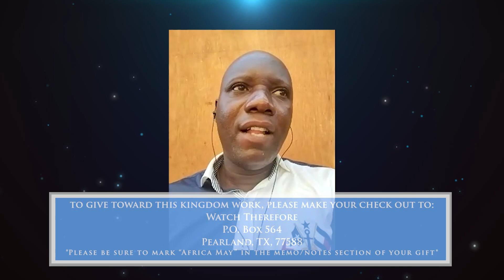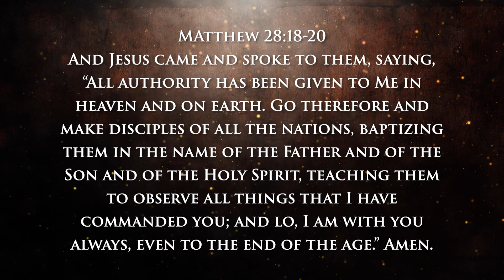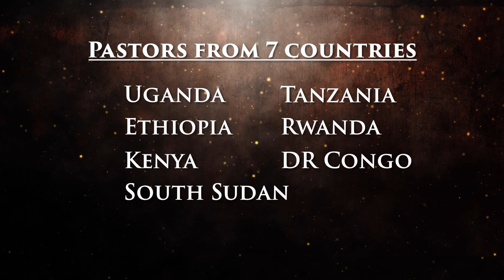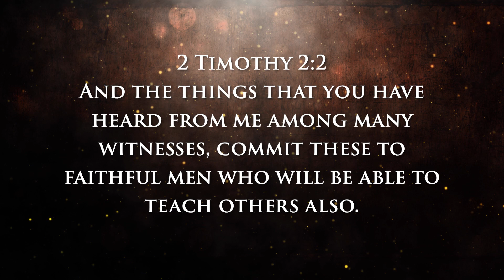A winner of souls named Winner!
Welcome to Watch Therefore. The program designed to help the disciple of Messiah Jesus obey His command to watch therefore and be ready for you don't know what hour your Lord is coming. Coming to meet you in the clouds and take you to that place He has been preparing for you. Watch therefore and be ready!